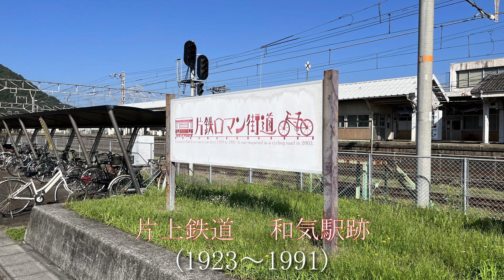117系にふらっと乗りに行った記録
ほんとにふらふらと旅行してただけです